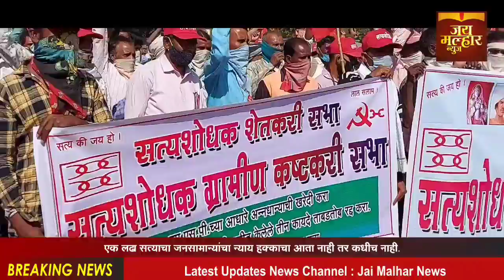नंदुरबार,जिल्ह्य शेतकरी कष्टकरी सभेच्या वतीने भारत बंदला पाठिंबानंतर जिल्हाधिकार्‍यांना निवेदन दिले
नंदुरबार जिल्ह्यातील शेतकऱ्यांनी पुकारलेल्या देशव्यापी बंदला पाठिंबा देण्यासाठी ग्रामीण शेतकरी कष्टकरी सभेच्यावतीने नंदुरबार शहरातून भव्य शेतकरी मोर्चा काढण्यात आला.नवापूर तालुक्यातून बाईक रॅली द्वारे नंदूरबार शहरात दाखल होत मोर्चेकऱ्यांनी तालुका क्रीडा संकुलाच्या मैदानावर मोर्चाला सुरवात केली.यावेळी सुमारे दोन तासांहून अधिक काळ नेहरू चौकात घेराव घालत शेतकऱ्यांनी ठाण मांडत केंद्राने पारीत केलेले तीनही कायदे शेतकरीविरोधी असून,हवा तर हमी भावाचा कायदा पारित करा असे सांगत तीनही कायदे रद्द करण्याची मागणी या वेळी आंदोलकांनी केली यानंतर पुन्हा बाईक रॅली द्वारे जिल्हाधिकार्यालय पोहोचत आंदोलकांनी जिल्हाधिकाऱ्यांना या कायद्याविरोधात आपले निवेदन दिले आहे हा कायदा रद्द झाला नाही तर वेळप्रसंगी दिल्ली गाठण्याचा इशाराही ग्रामीण भागातील शेतकऱ्यांनी दिला आहे.